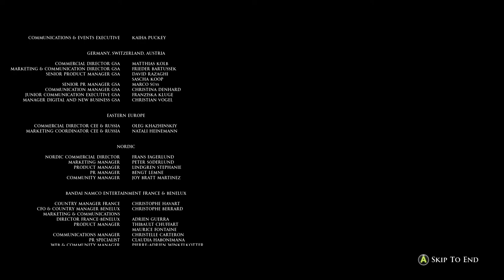House of Ashes ENDING